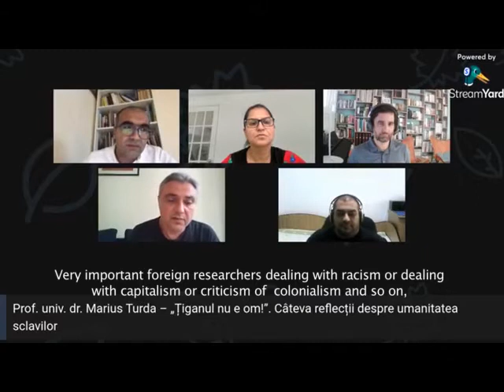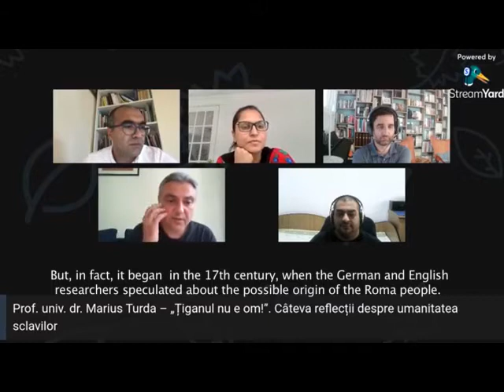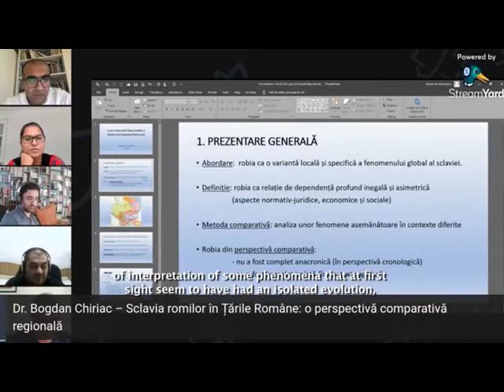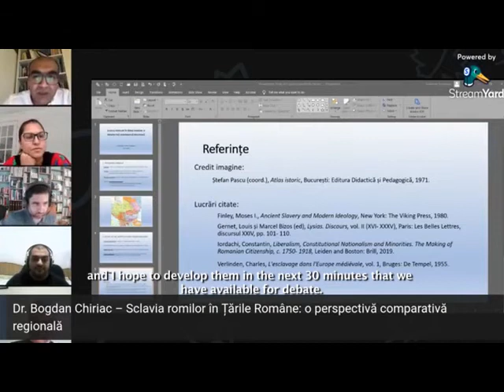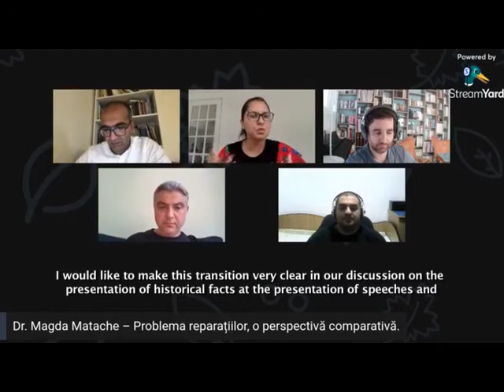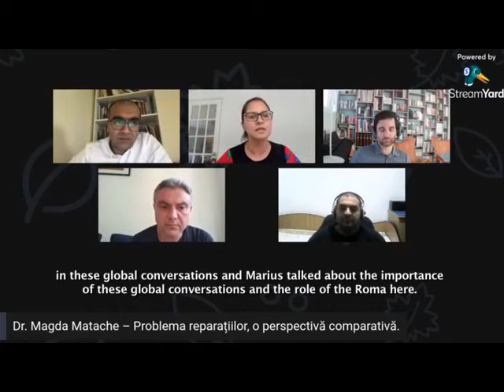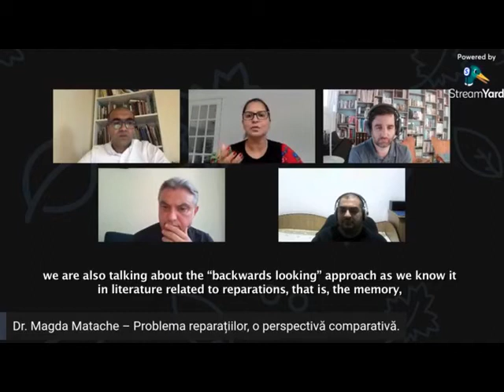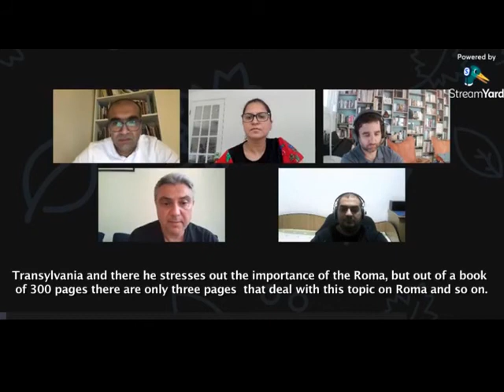Roma slavery in the Romanian Principalities: a comparative perspective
We’re excited to share with you the English subtitled version of the first conference on the topic of Roma slavery: "Roma slavery in the Romanian Principalities: a comparative perspective", within 𝐭𝐡𝐞 𝐑𝐞𝐬𝐞𝐚𝐫𝐜𝐡 𝐏𝐫𝐨𝐠𝐫𝐚𝐦 "𝐑𝐫𝐨𝐦𝐚𝐧𝐨 𝐑𝐨𝐝𝐢𝐩𝐞". 𝐍𝐞𝐰 𝐑𝐞𝐬𝐞𝐚𝐫𝐜𝐡 𝐃𝐢𝐫𝐞𝐜𝐭𝐢𝐨𝐧𝐬. 𝟐𝟎𝟐𝟏, coordinated by our colleague and sociologist Adrian-Nicolae Furtună. The conference took place on June 15 and had as guests:
➤ Professor Marius Turda - "The gypsy is not human!": Some reflections on the humanity of slaves;
➤ Bogdan Chiriac (PhD) - Roma slavery in the Romanian Principalities: a regional comparative perspective;
➤ Petre Petcuț (PhD)- A comparative perspective: the institution of slavery in the Romanian Principalities and the institution of slavery in the French colonies;
➤ Magda Matache (PhD) - The problem of reparations, a comparative perspective;
➤ Moderator: Adrian-Nicolae Furtună (sociologist).
Suntem încântați să vă prezentăm varianta subtitrată în limba engleză a primei conferințe pe tema sclaviei romilor: „Sclavia romilor în Țările Române: o perspectivă comparativă”, din cadrul 𝐏𝐫𝐨𝐠𝐫𝐚𝐦𝐮𝐥𝐮𝐢 𝐝𝐞 𝐂𝐞𝐫𝐜𝐞𝐭𝐚𝐫𝐞 „𝐑𝐫𝐨𝐦𝐚𝐧𝐨 𝐑𝐨𝐝𝐢𝐩𝐞”. 𝐍𝐨𝐢 𝐃𝐢𝐫𝐞𝐜𝐭̦𝐢𝐢 𝐝𝐞 𝐂𝐞𝐫𝐜𝐞𝐭𝐚𝐫𝐞. 𝟐𝟎𝟐𝟏, coordonat de colegul nostru, sociologul Adrian-Nicolae Furtună. Conferința a avut loc pe 15 iunie și i-a avut ca invitați pe:
➤ Prof. univ. dr. Marius Turda – „Țiganul nu e om!”: Câteva reflecții despre umanitatea sclavilor;
➤ Dr. Bogdan Chiriac – Sclavia romilor în Țările Române: o perspectivă comparativă regională;
➤ Dr. Petre Petcuț- O perspectivă comparativă: instituția sclaviei din Țările Române și instituția sclaviei în coloniile franceze;
➤ Dr. Magda Matache – Problema reparațiilor, o perspectivă comparativă;
➤ Moderator: Adrian-Nicolae Furtună (sociolog).

Vă rugăm să nu copiați sau să repostați materialele video ce aparțin Centrului Național de Cultură a Romilor – Romano Kher  pe alte conturi.
Dacă vă plac materialele video  vă încurajăm să dați Like și Share.

Centrul Național de Cultură a Romilor – Romano Kher îndeplinește rolul de serviciu cultural de utilitate publică, desfăşurând activități în domeniul cultural, de informare, de educație permanentă, de susținere şi derulare a programelor şi proiectelor culturale destinate comunității rome şi/sau de promovare a culturii rome, în conformitate cu legislația română în vigoare.